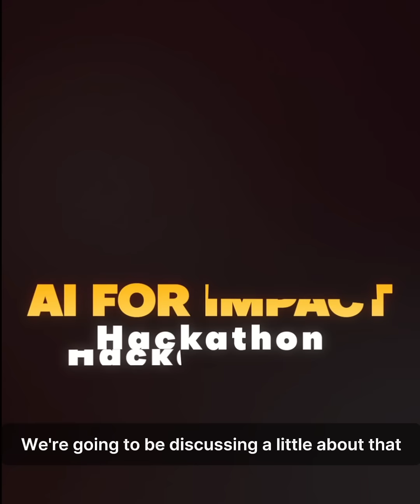Register Now for Africa's Largest Hackathon! 📢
The 2024 A2SV AI for Impact Hackathon is now open for registration. If you are a student in Africa, this is your chance to be mentored by engineers from top tech companies and learn from leading experts in your domain.

Key Points:
Opportunities for mentorship by top tech engineers
Learning from industry-leading experts
Workshops and feedback sessions to refine your ideas

🗓 Registration is open from June 1 - July 6, 2024.
Have questions about the hackathon? Drop them in the comments below!